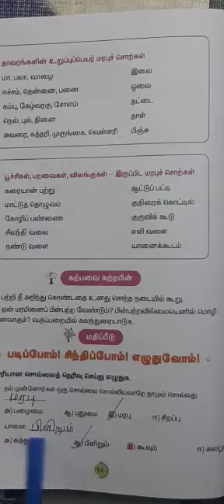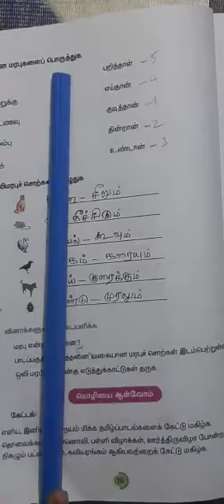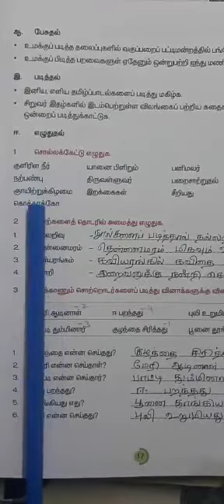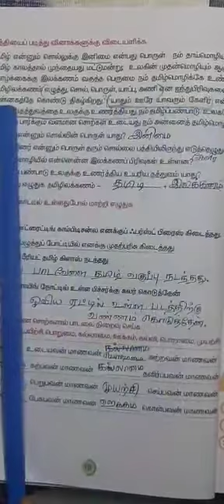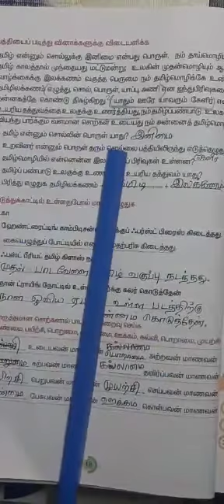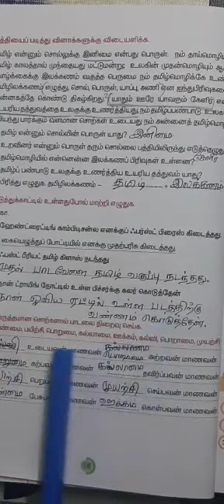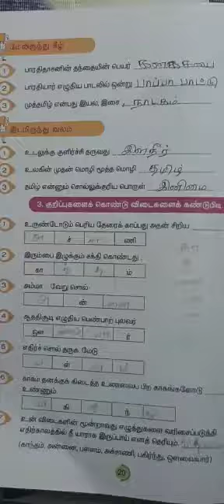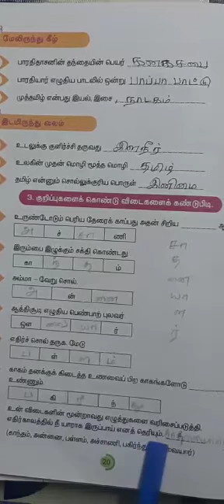5th மரபுச் சொற்கள்book back Exercise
Video from 🌹 Tamil Teacher PGAssit.💯